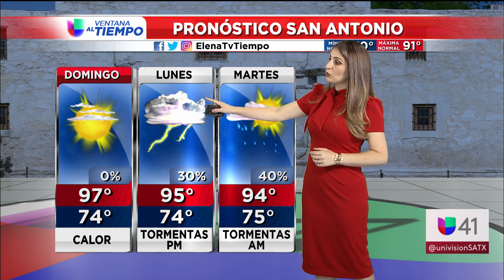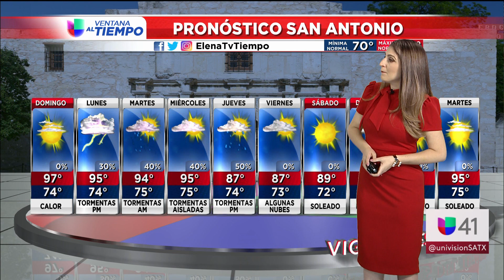San Antonio 09-14-19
Regresan las lluvias y tormentas a mediados de la próxima semana en San Antonio, Texas.